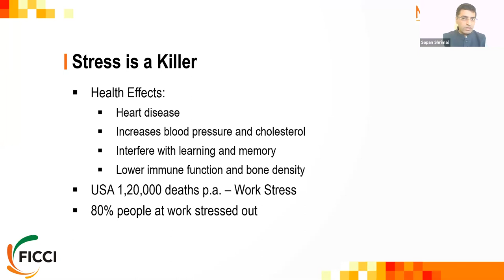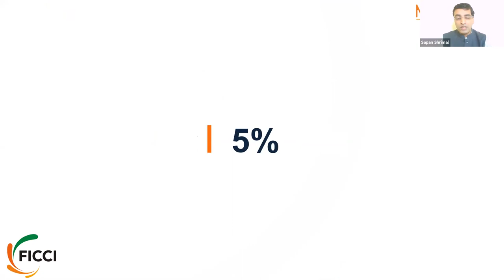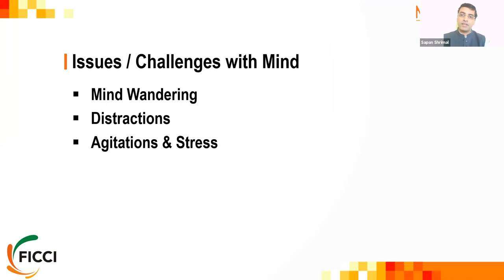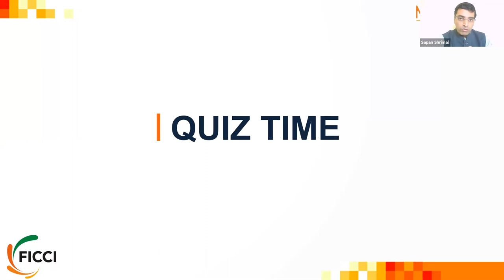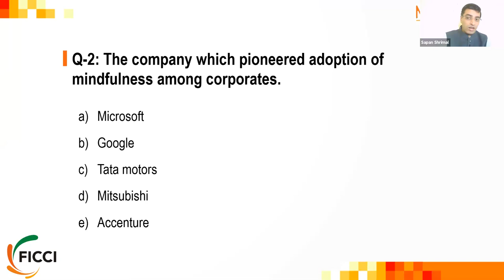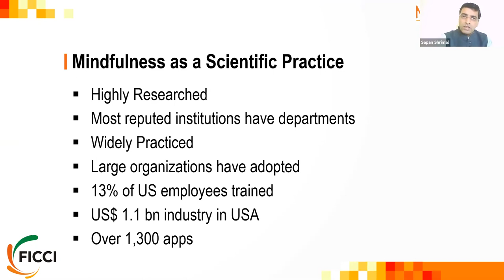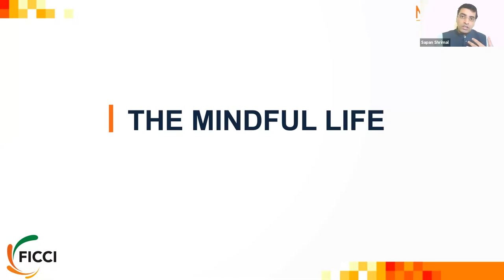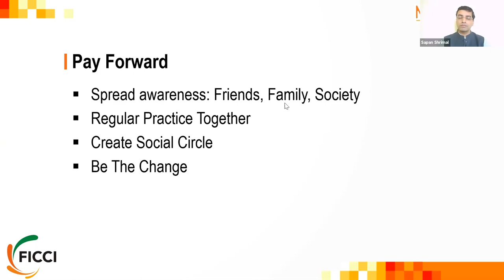FICCI Masterclass on 'Mindfulness for Stress & Distractions'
In the current unprecedented times, feelings of uncertainty, isolation and fear are natural!

Mindfulness is proven to be the most impactful tool to build authentic resilience and sustained focus to win over stress, anxiety and uncertainty.

FICCI organized an online Masterclass to gain practical tools of  Mindfulness to tide over stress and distraction.